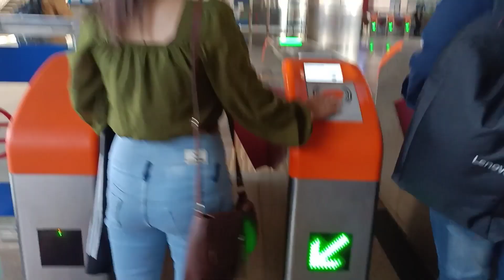करोल बाग गफ्फार मार्के |Mobile market|Mobile accessories morket | and electronic market | 10k viwes